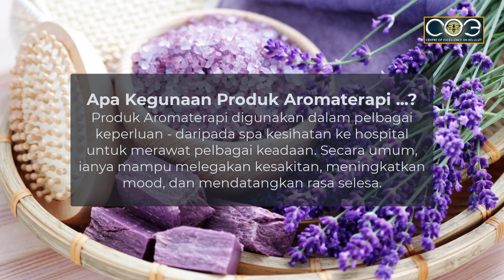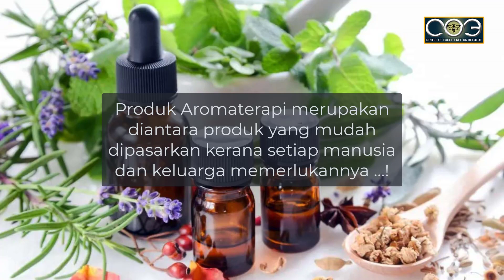Kursus Aromaterapi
Menghasilkan produk Aromaterapi